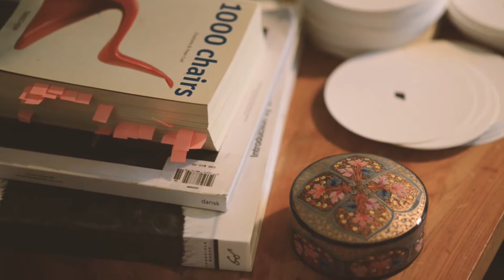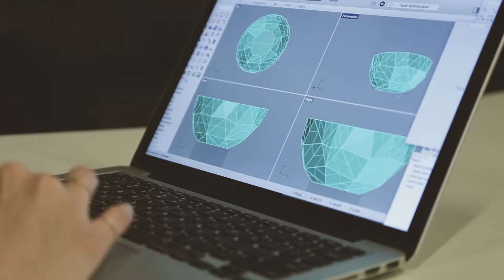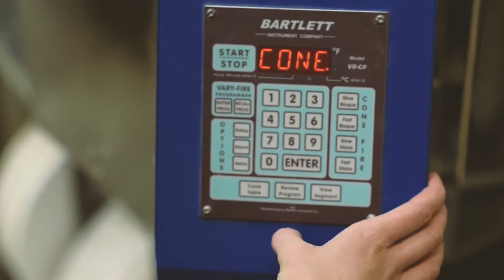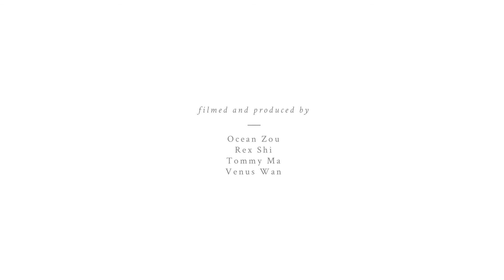Simon Fraser University + Emily Carr Presents: The Tilting Bowl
IAT 344 Documentary Project

Filmed and produced by:
Venus Wan
Ocean Zou
Tommy Ma
Rex Shi

Updated version